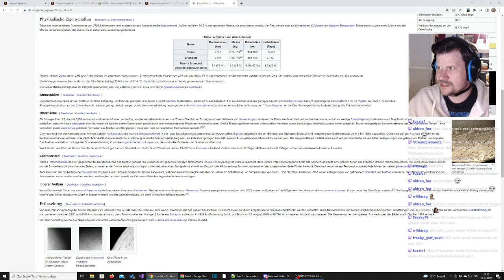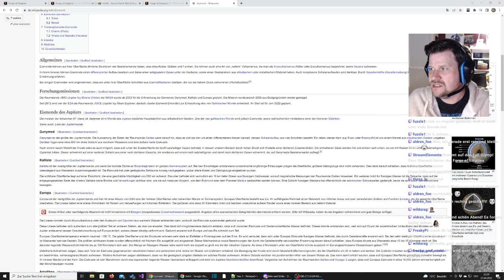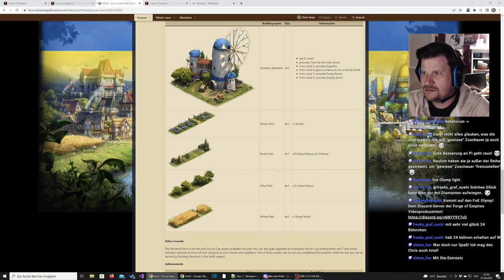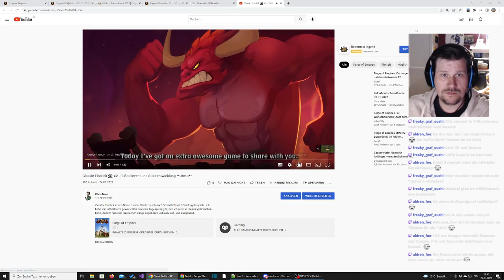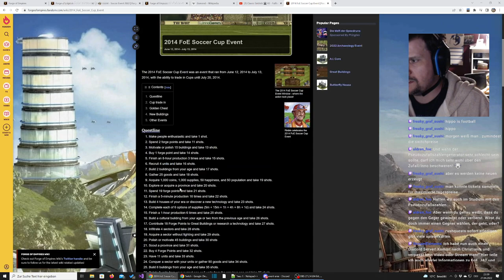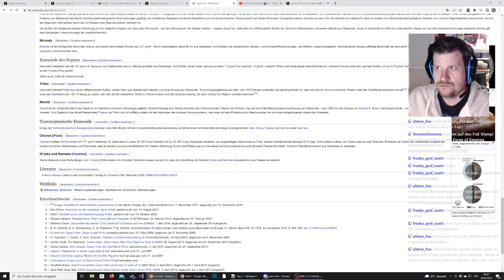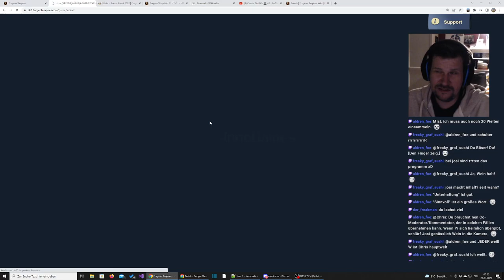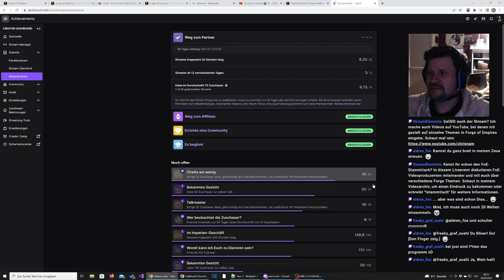FoE Abendschau #14 - nach dem Urlaub - Ausblick ins neue Zeitalter!